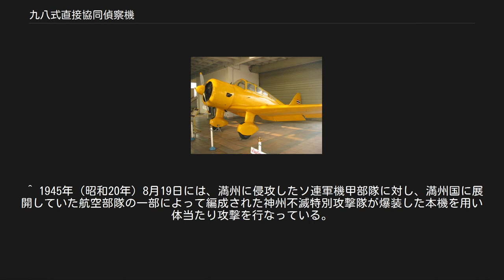九八式直接協同偵察機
九八式直接協同偵察機 九八式直接協同偵察機（キ36） 九八式直接協同偵察機（きゅうはちしきちょくせつきょうどうていさつき）は、大日本帝国陸軍の偵察機。
略称・呼称は九八式直協偵察機、九八式直協、九八直協、直協機など。
連合軍のコードネームはIda（アイーダ）。
開発は立川飛行機、製造は立川と川崎航空機。
 満州事変以降、帝国陸軍では拡大する大陸の戦線に対応して、前線の地上部隊と緊密に協同しての偵察や観測および、要請があれば武装の機関銃や爆弾にて、地上攻撃（いわゆる近接航空支援）をも積極的に行う直接協同偵察機（直協機。戦術偵察機・近距離偵察機）の要求が高まっていた。
この構想は、世界初の戦略偵察機である司令部偵察機（九七式司令部偵察機、一〇〇式司令部偵察機）の生みの親として、また航研機パイロットとして公式世界記録を樹立したことでも有名なテスト・パイロット、陸軍航空技術研究所の藤田雄蔵少佐らが提唱したもので、前線での運用のための短距離離着陸性、偵察・地上制圧のための低速安定性と良好な視界、整備性の高さが求められた。
 1937年（昭和12年）に陸軍は、その直協機に相当した従来の九二式偵察機、九四式偵察機の後継機キ36の開発を立川に指示した。
立川としては初めての全金属製機であったが陸軍から九七式司偵の構造関係の資料の提出を受けたおかげで設計は順調に進み、同年4月には試作第1号機を完成させ、4月20日に初飛行させた。
テストの結果は良好で、1938年（昭和13年）10月には九八式直接協同偵察機として制式採用された。
 キ36は単発機で全金属製セミモノコック構造の胴体を有し、主翼は低翼単葉で、下方視界を得るために外翼前縁に13度の後退角が付いていた。
翼端失速を防ぐために翼端に捩り下げを施し、前縁に固定スラットを装備したが、それでも限定された状況では翼端失速特性があり、軍も注意を促していたと言われる。
離着陸特性を高めるためにスプリットフラップが装備された。
 風防や天蓋（キャノピー）は背の高い物を装備していた他、胴体下面に大型観測窓が開けてあり視界確保に配慮していた。
また、飛行場以外の不整地での離着陸や緩降下爆撃・急降下爆撃を考慮して、主脚はスパッツを擁する固定式で、かつ頑丈な物が取り付けられていた。
プロペラは2翅で、二段可変ピッチであった。
 生産は1937年11月から開始され、1940年（昭和15年）7月に一度生産は終了したが、前線からの本機を要望する声が強く、また太平洋戦争（大東亜戦争）の勃発から緊急生産機種に指定され1942年（昭和17年）から生産を再開している。
最終的に1944年（昭和19年）まで生産は続き、総生産機数は1,334機（約870機、1,333機という説もあり）で立川が最も多く生産した機種となった。
 単葉機の割には短距離での離着陸が可能で、操縦性・低速安定性もよく、エンジン故障が少なく整備も容易だったため、使いやすい万能機として前線の部隊からは好評で、偵察、指揮、連絡、対地攻撃などの任務、さらには爆装した特攻機として終戦まで活躍した。
 また、操縦も容易だったことから練習機に改造された派生型は、九九式高等練習機（キ55）として制式採用された。
この他、着艦フックを取り付けた実験機や主脚を引き込み式にして性能向上を目指した型（キ72）も、試作または計画された。
 満州国の国軍飛行隊も本機を運用しており、タイ王国も九八式直協と九九式高練を発注したが、納入されたのは九九式高練だけであった。
終戦後インドネシアや中華民国等の外地で残存していた機体の一部は現地の軍隊に接収され、国共内戦やインドネシア独立戦争などに投入された。
これらの国々では1950年代中頃まで使用された。
 タイの空軍博物館にある九八直協 中華人民共和国の中国人民革命軍事博物館、タイの空軍博物館に1機が展示されている。
 日本国内では、茨城県鹿島灘沖から引揚げられたハ13甲エンジンとプロペラが鹿児島県南さつま市の万世特攻平和祈念館に展示されている。
2010年（平成22年）8月15日には、沖縄近海でエモンズ (駆逐艦)に突入した内の1機のエンジンやプロペラ、脚や操縦桿などが発見された。
 出典：『日本の名機100選』・『日本軍用機の全貌』 ^ 『国産航空機の系譜』ではセミモノコックとなっている。
 ^ 1945年（昭和20年）8月19日には、満州に侵攻したソ連軍機甲部隊に対し、満州国に...